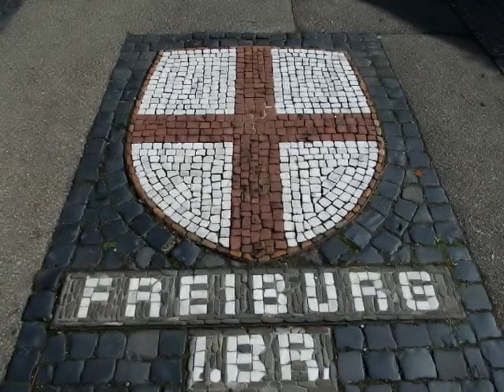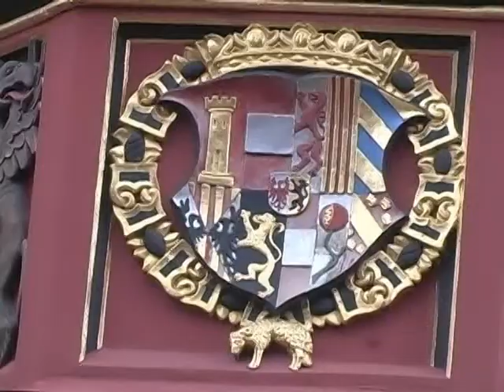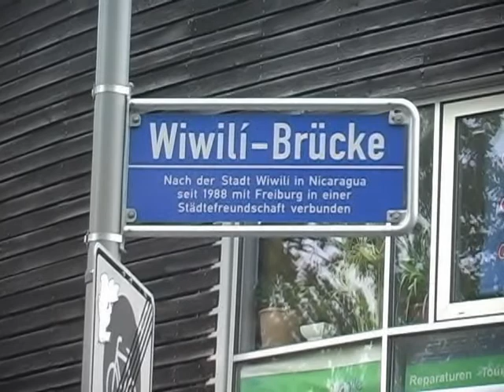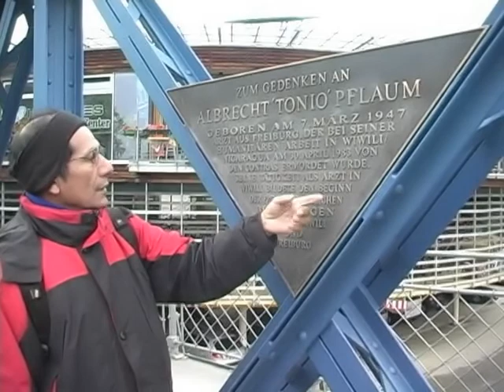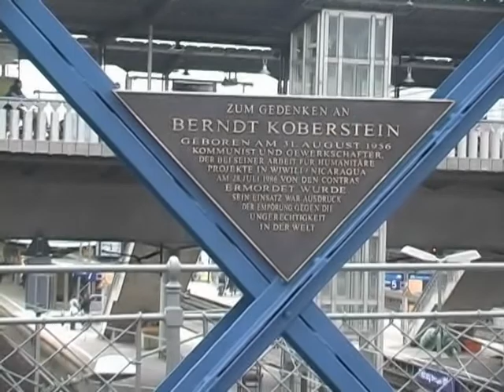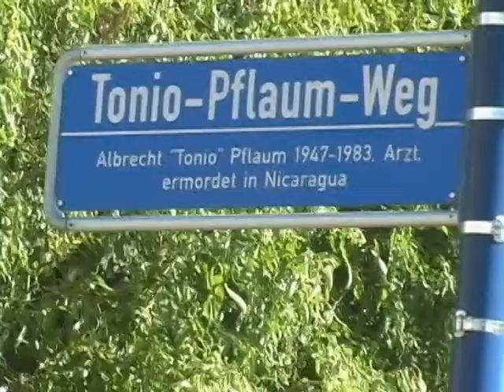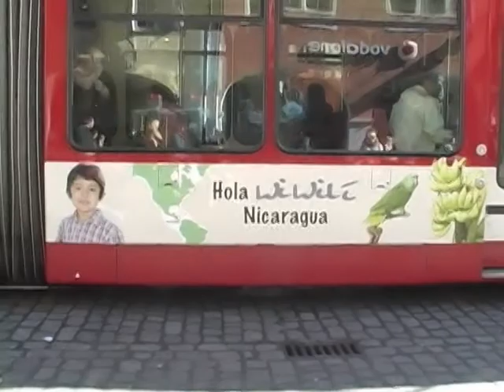Wiwili freiburg Ciudad Amiga PARTE 1